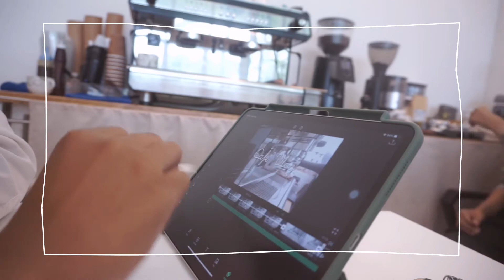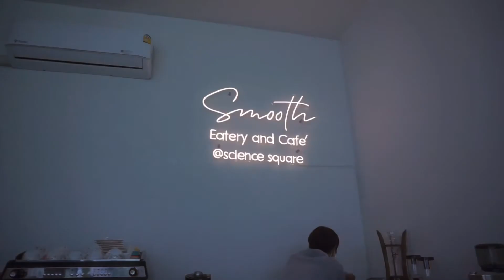(TH CC) Cafe Vlog | 녹차 (말차) 라떼 🍵☕️❤️ (cafe vlog, Green Tea (Matcha) Latte) | ARMNTP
Hello, this is Arm (^//^)
I came back today☺️😊
Have fun watching today's video too💞

📌camera - sony a5100 , iPhone 6s
📌edit - Vllo in iPad Pro2020